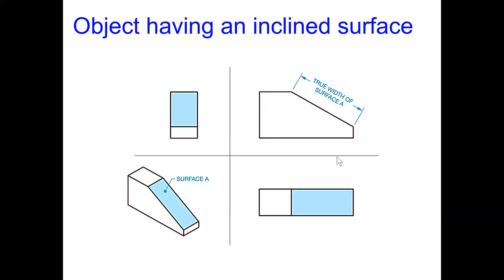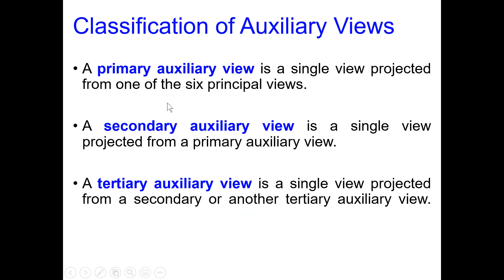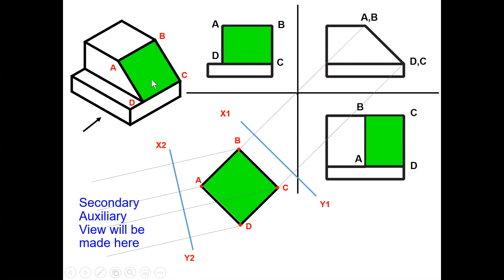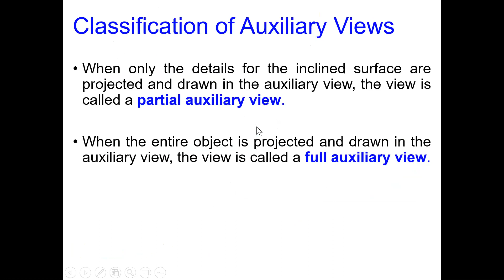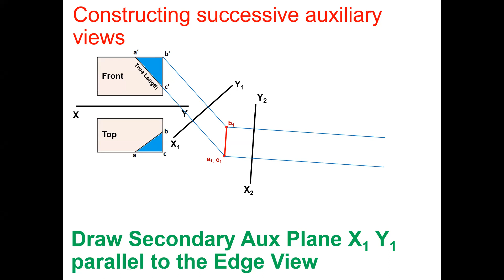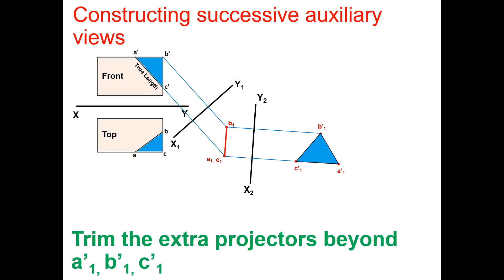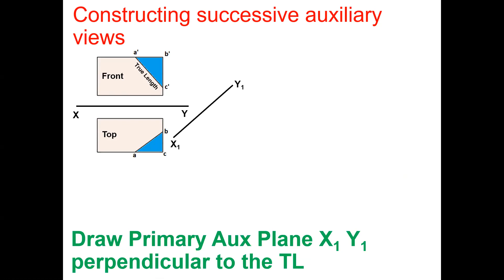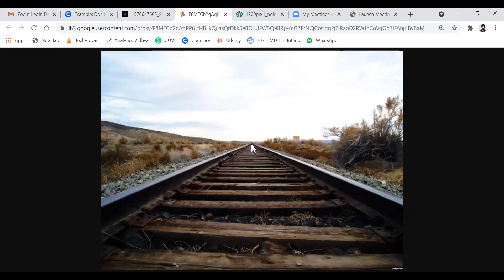Auxiliary Views 03 @ 3rd May 2021